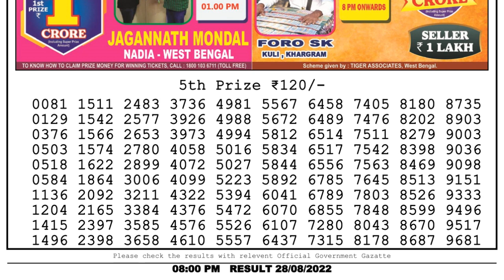Nagaland Lottery Sambad Live 8pm 28.08.22